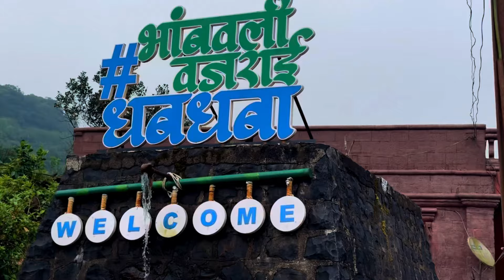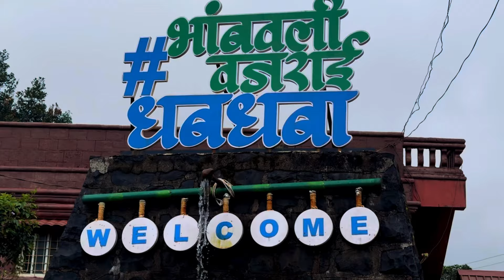All Season open सबसे ऊंचा Waterfall near Satara |MAHARASHTRA'S Tallest VAJRAI WATERFALL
सतारा से सिर्फ 30 km की दूरी पे है ये सबसे ऊंचा Waterfall MAHARASHTRA'S Tallest VAJRAI WATERFALL

Bhambavli Vajrai Waterfall is the tallest waterfall of India. The height of this waterfall is 1840 ft (560m) and it falls from a straight cliff having three steps (stages). The water for waterfall comes from the river Urmodi. It is origin of river Urmodi. The waterfall is situated in district of Satara in western Maharashtra. It is about 5 km away from well-known Kas Flower Valley and 2 km away from Bhambavli Flower Valley. The lush green mountains and the flowers in nearby flower valley please your senses. The pleasant weather actually relaxes you like anything. But the star attraction of this place is tranquility. The place is simply deserted and there are no hawkers, unwanted guides and cameramen to disturb you. The waterfall is perennial in nature and hence you will hardly find any day when it’s gone dry (flows 12 months in a year).

Trek: Moderate
Location: Satara District, Kas-Bamnoli Road, Kas, Maharashtra
Timings: 8 Am – 5 Pm
Height: 1840 ft or 560 m
Best Time To Visit: September to November

Precautions to be taken by Tourists while visiting Bhambavli Vajrai Waterfall.
• Visit only between 8.00 am to 5.00 pm every day.
• Avoid visiting this place in heavy rains
• Prohibited to eat non-veg one km nearby the waterfall
• This is plastic free zone; don’t throw plastic bags, water bottles etc.
• Prohibited consumption of Alcohol
• Swimming is also prohibited (Ponds are quite deep)
• Be agile and cautious, as there are chances of encounters with reptiles like snakes, insects. Wild animals like tiger, bear etc.
• Don’t eat leaves, flowers and fruits, mushroom etc. unless you are sure that they are safe. They could be poisonous.